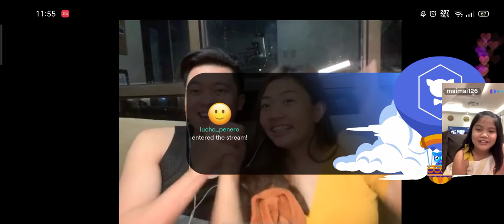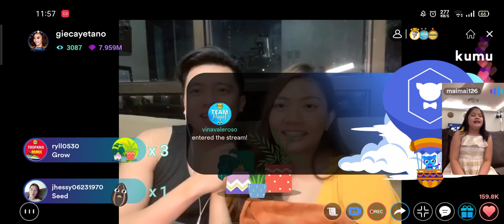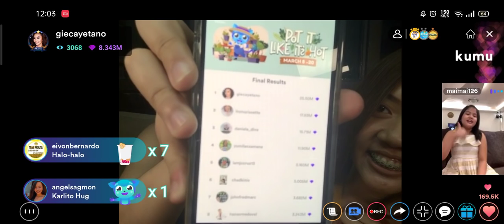Anghet last day of campaign (PAOLITA LIVE)